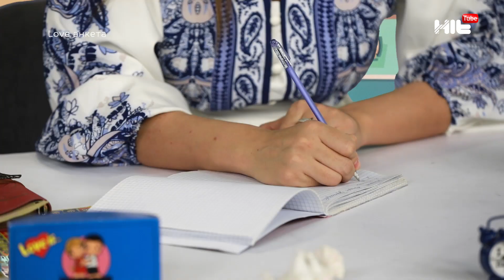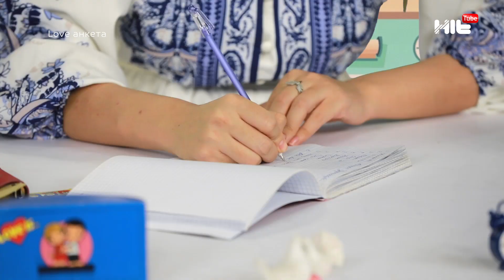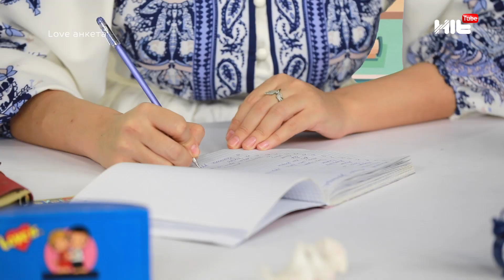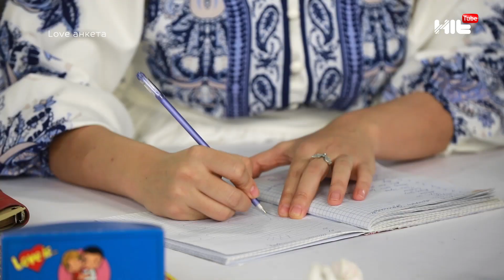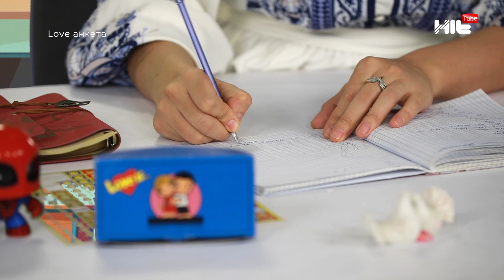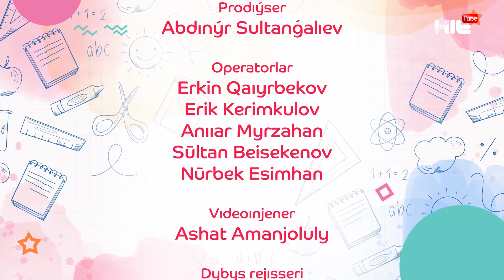АҚЖАРҚЫННЫҢ БАЛА МАХАББАТЫ КІМ? LOVE АНКЕТА